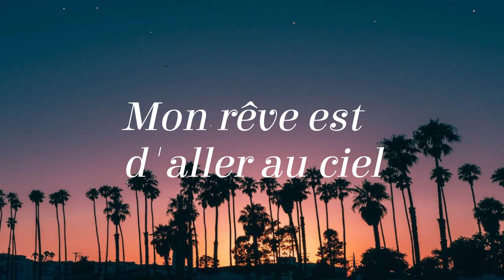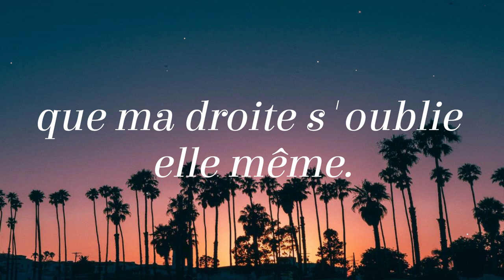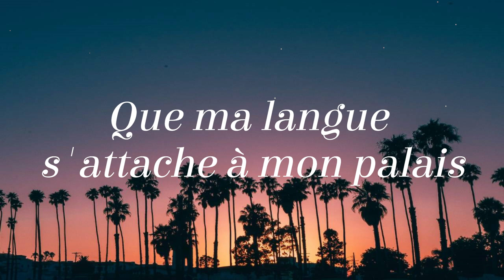🟩🟨🟧SUPER CANTIQUE _ Mon rêve est d'aller au ciel / CHANTRE ABIGAEL / GROUPE JESUS-REVIENT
*Chant:* Mon Rêve
*Auteur-Compositeur:* Abigaël Melissa de France
*Arrangeur:* Pasteur Appolos
*Piano:* Pasteur Appolos
*Choeur:* Sarah & Marie Magdala
*Studio:* Livetone Cotonou, Bénin
*Réalisation:* Groupe JESUS-REVIENT

*LYRICS:*
Mon rêve est d'aller au ciel, Résider avec l'Éternel.
Mon rêve est la nouvelle Jérusalem pour régner avec mon père.

Il s'appelle Jésus-Christ, le Roi des rois.
Il s'appelle Jésus-Christ, il est mon Papa.
Il s'appelle Jésus-Christ, et il est Saint.
Il s'appelle Jésus-Christ, il est mon Chemin.

Il s'appelle Jésus-Christ, et il est Roi.

Comment chanterais-je l'Eternel dans une terre étrangère !
Si je t'oublie Jérusalem, que ma droite s'oublie elle même.

Bienheureux les élus pour le ciel qui demeure un dans ce grand réveil.
Que ma langue s'attache à son palais si ma joie n'est pas pour Jérusalem.

Il est l'Ancien des âges. Il est l'Alpha, l'Oméga.
il est le Lion de la tribu de Juda. Il est, il est Jésus-Christ.